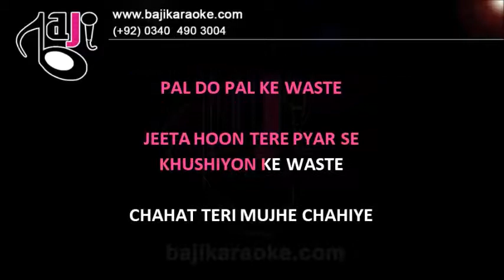Chahat Teri Mujhe Chahiye | Video Karaoke Lyrics | Ali Haider, Chahat, Bajikaraoke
Song Title – Chahat Teri Mujhe Chahiye
Movie/ Album – Chahat
Singer(s) – Ali Haider
Lyrics –
Music Director – Faakhir
Year of Release – 1989
Movie Cast –
Karaoke Format – Video Karaoke Lyrics
Karaoke Duration – 4:08

Kind Regards